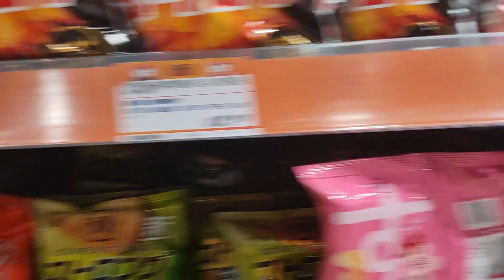Shopping at donki in tseung kwan O Monterey place shopping centre